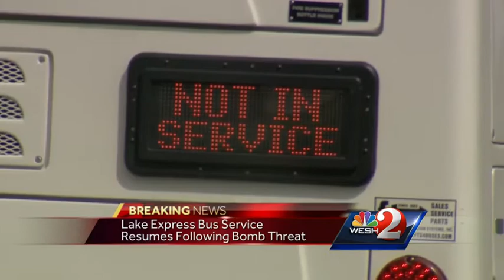Officials search, clear 7 buses after bomb threat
LakeXpress bus service has resumed in Lake County after a bomb threat Thursday morning, authorities said.